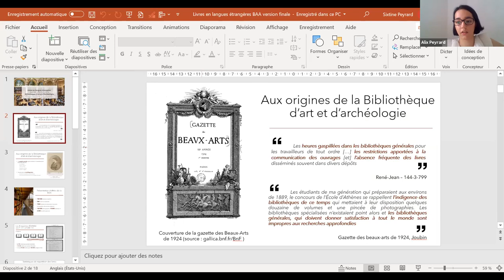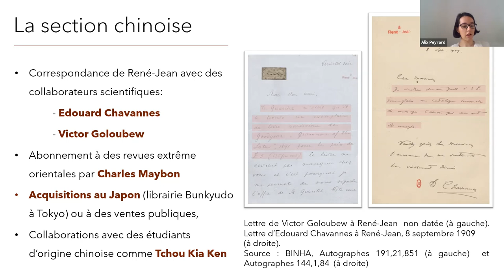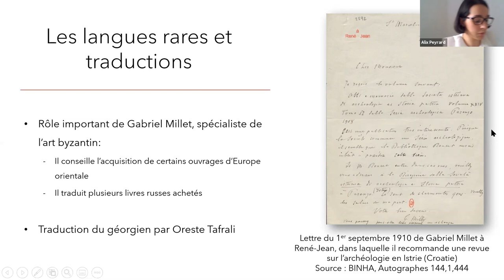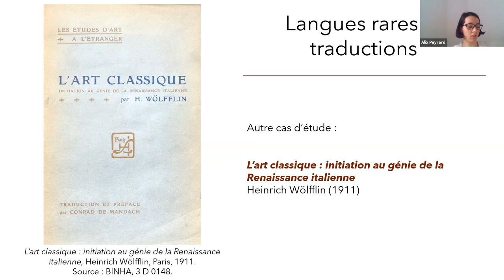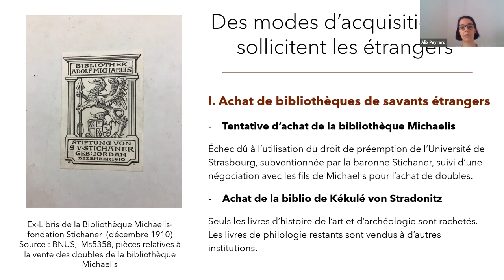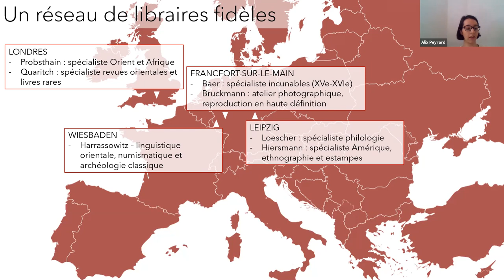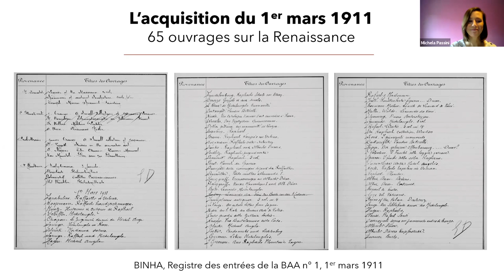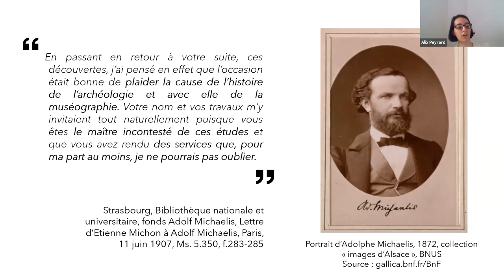Traductions et langues étrangères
Séminaire : Un laboratoire pour l’histoire de l’art : la Bibliothèque d’art et d’archéologie de Jacques Doucet

02 juin 2021

La Bibliothèque d’art et d’archéologie se singularisa rapidement par la richesse de ses collections en langues étrangères, réunies à la fois dans le souci universaliste de couvrir tous les champs du savoir et dans celui de posséder les ouvrages les plus importants d’une discipline particulièrement dynamique dans les universités germanophones. Dans un contexte marqué par le développement des congrès internationaux, il s’agira d’étudier les moyens mis en œuvre par le personnel de Doucet pour traiter des collections nécessitant des compétences rares et s’assurer une place dans un réseau européen. La question des liens avec les fournisseurs installés hors de France, des rapports entretenus avec des personnalités et institutions étrangères ainsi que celle des méthodes de travail et interrogations induites du point de vue de la recherche avant la Première Guerre mondiale seront au cœur de la séance.

Intervenantes

Alix Peyrard (INHA)
Michela Passini (CNRS)

À propos du séminaire

À l’origine de l’actuelle bibliothèque de l’INHA, la première bibliothèque créée par le couturier-mécène Jacques Doucet est paradoxalement peu connue. Ouverte au public à partir de 1910 au moins sous le nom de Bibliothèque d’art et d’archéologie, cette institution aux ambitions universelles fut créée en moins d’une dizaine d’années grâce à des moyens financiers conséquents ; son fondateur s’appuya sur les conseils et bibliographies de nombreux historiens de l’art ainsi que sur des équipes où des professionnels côtoyaient amateurs, littérateurs et érudits.

L’étude de la création et du fonctionnement de cette institution offre un tableau particulièrement intéressant de l’histoire de l’art telle qu’elle pouvait se pratiquer à Paris au début du XXe siècle ; elle permet de percevoir les réseaux, ambitions et méthodes qui alimentèrent tour à tour les réflexions de Doucet et firent de sa bibliothèque une entreprise novatrice dont la dynamique fut profondément affectée par la Première Guerre mondiale.

Pour sa première année, le séminaire souhaite restituer les dernières recherches menées sur cette bibliothèque exceptionnelle en les remettant en contexte. Les quatre séances permettront ainsi d’explorer les collections réunies par Doucet, les moyens de leur constitution et leurs spécificités, en les confrontant à celles d’autres grandes institutions contemporaines.